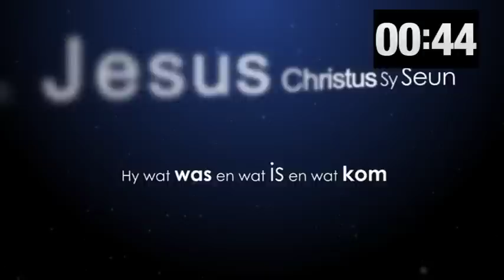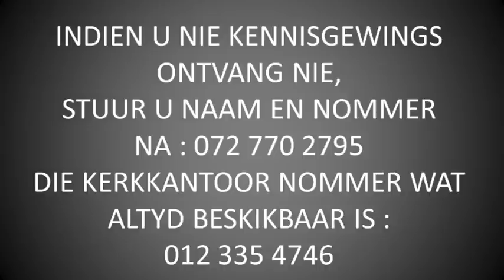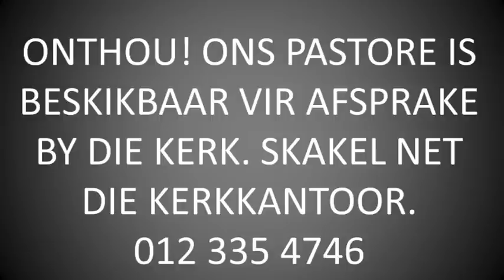22 Maart 2020 08:30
Past Tersius van den Berg
Alles werk ten goede mee
vir hulle wat God lief het
HerlewingSentrum WonderboomPoort